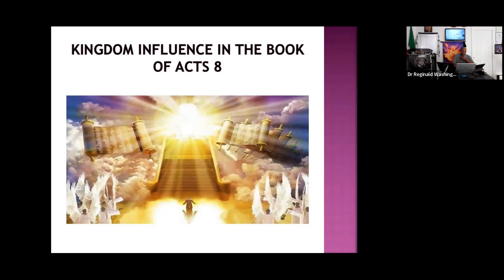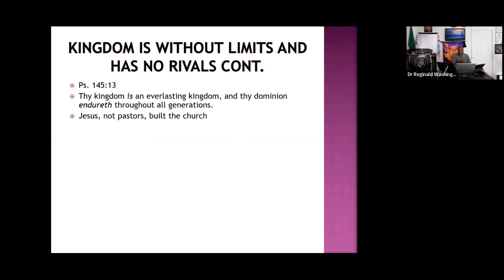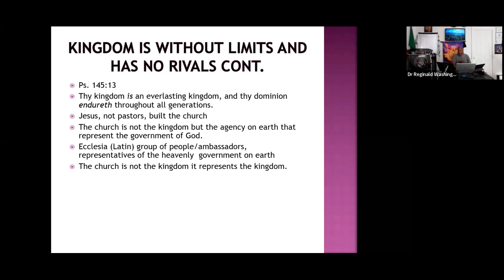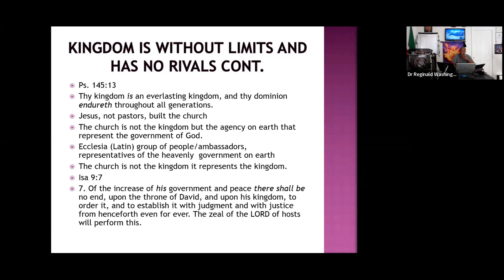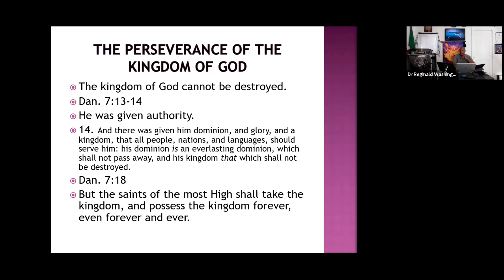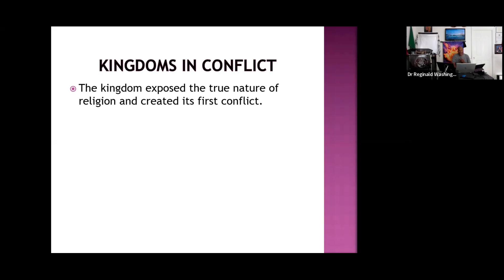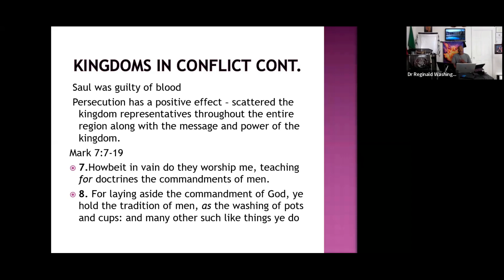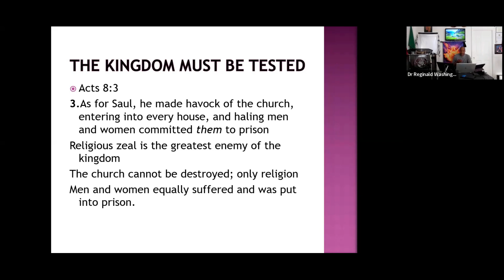Kingdom influence in the book of Acts 8